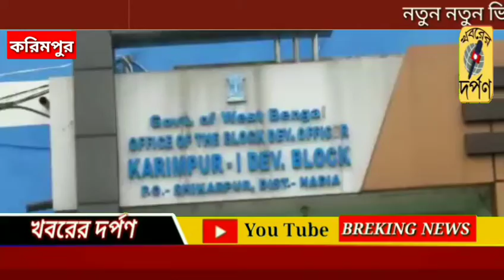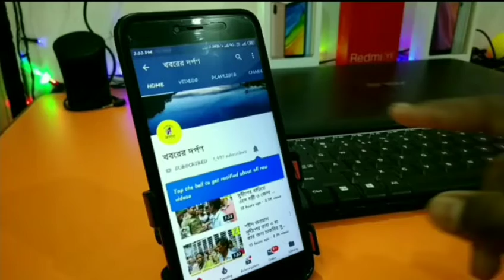করিমপুর ২ব্লকের বারাকপুরে আজ দুপুর বেলায় রান্নাঘর থেকে আগুন লাগে চারটি বাড়িতে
করিমপুর থানার অন্তর্গত করিমপুর ২ব্লকের বারাকপুরে আজ দুপুর বেলায় রান্নাঘর থেকে আগুন লাগে চারটি বাড়ি আগুনে ভস্মীভূত হয়ে যায় স্থানীয় বাসিন্দারা আগুন নেভানোর চেষ্টা করে পরে স্থানীয় ব্লক আধিকারিক সত্যজিৎ কুমার ও পঞ্চায়েত সমিতির সভাপতি আজিজুর রহমান মল্লিক রাজু দান সামগ্রী পৌঁছে দেন চারটে পরিবারকে